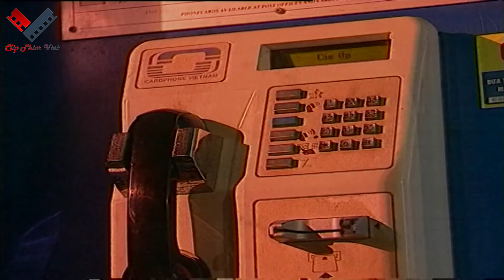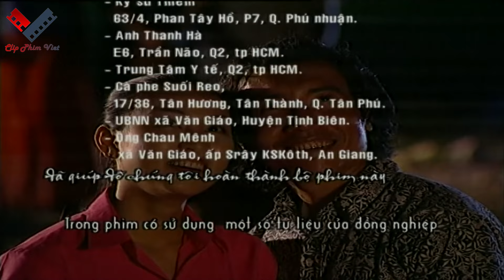TRỞ VỀ LÂM THÔN | Phim Lẻ Tình Cảm Việt Nam Hay Nhất Thời Bao Cấp